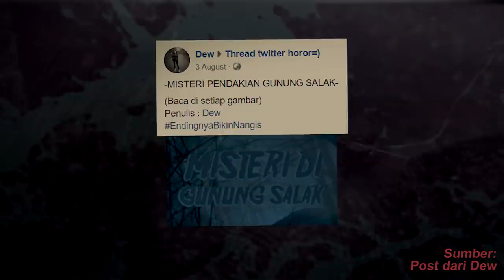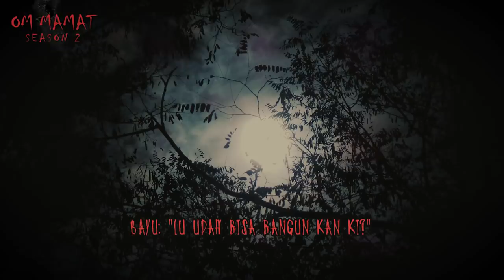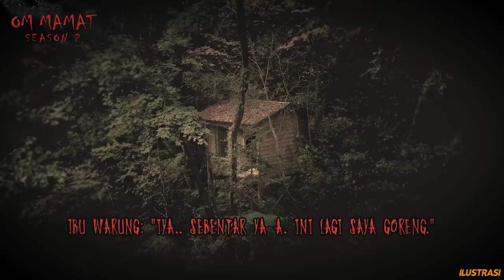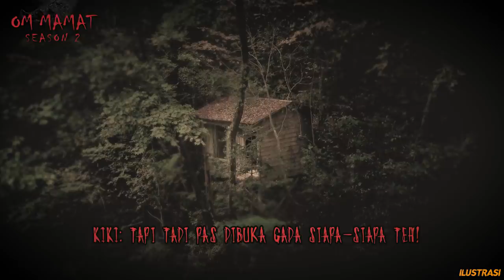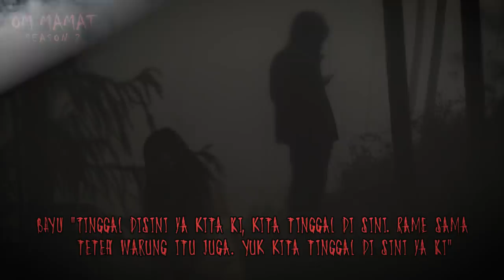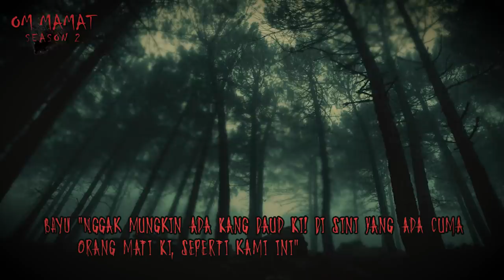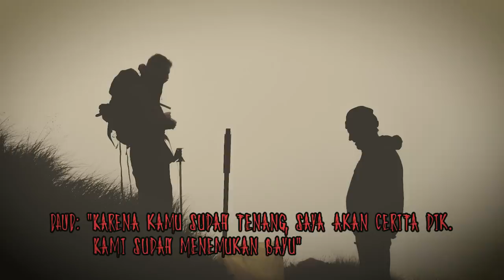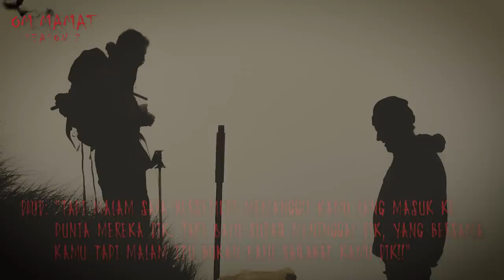MAAF AKU PERGI -- SALAKA, KISAH HOROR GUNUNG SALAK (2)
Tonton dulu video part 1 nya :

SALAKA -- KISAH HOROR GUNUNG SALAK (1)

Kisah mistis / Cerita horor pada kali ini dialami oleh Kiki yang melakukan pendakian di Gunung Salak Bogor bersama 2 orang temannya.

Ia tidak menduga-duga jika pendakian pertamanya ini justru malah harus mengalami hal-hal horor. Dan bahkan dalam satu kesempatan Ia sempat terjatuh terperosok ke bawah.

Dan setelah terjatuh, barulah hal-hal tidak masuk akal logika kerap dialami oleh Kiki bersama temannya.

Seperti apakah cerita lengkapnya?? Simak full videonya!